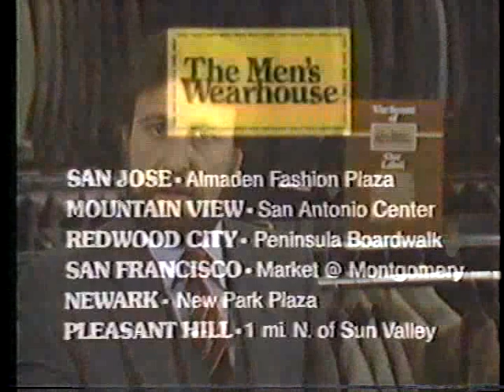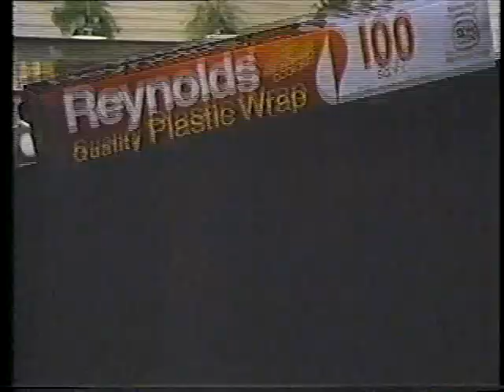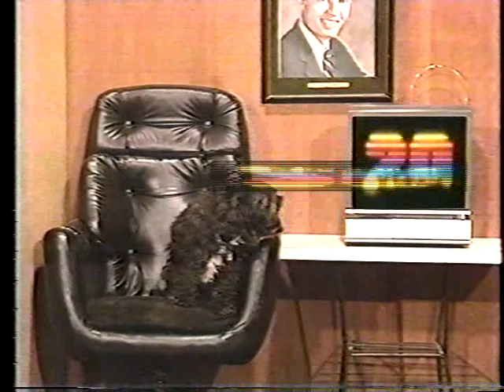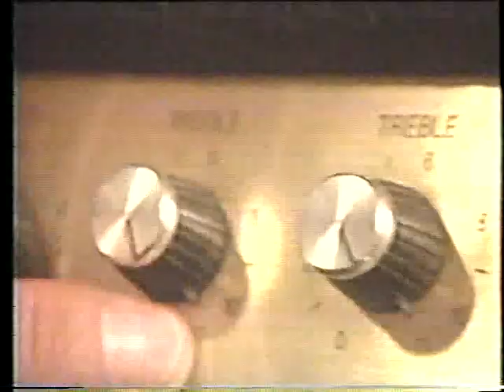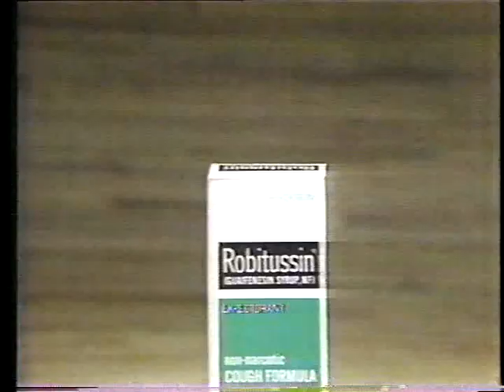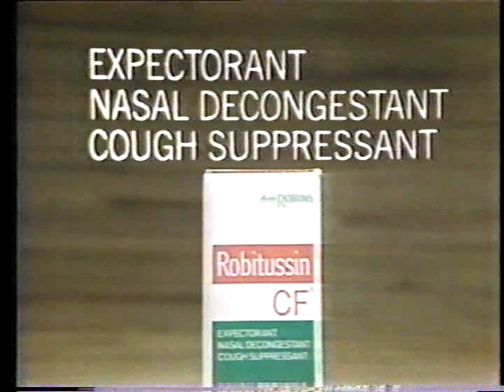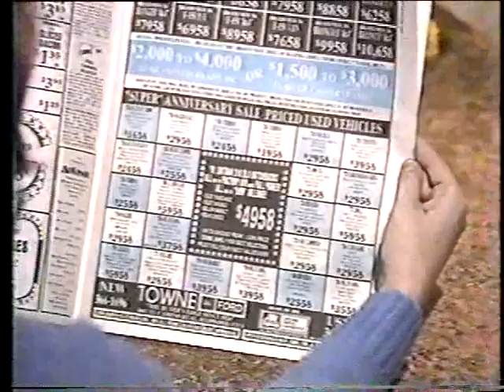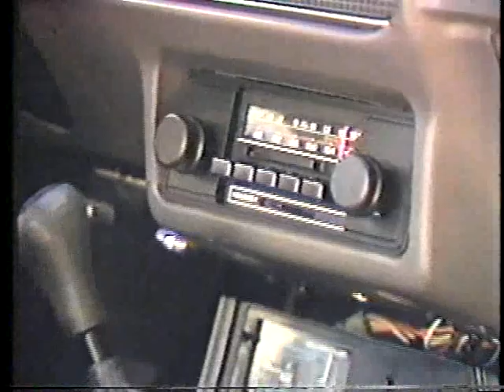3/4/1984 KOFY Bay Area Commercials and K101 DJs (KTZO days)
Retro TV 20. Lots of San Francisco broadcasting history here!

-Sunday Movie Night bumper
-K.C. Dodge
-Men's Wearhouse (George Zimmer already said "I Guarantee It!" lol)
-Aircal airlines
-Cafe on the Park at SF Airport Holiday Inn
-VIP Marine boating shop
-Golden Gate Piano sale at Serramonte Center Mall.
-Sofabed Conspiracy sale
-Mike Harvey's Chevy Dodge in Burlingame
-Dog Bumper Jingle #1 "Babe"
-Tide kids' clothes jingle
-Paul from The Diamond Center #1 (another oldie but goodie from the 90s, I didn't know he was around that far back!)
-KBLX: The Quiet Storm 102.9.
-Dog Bumper #2 "Koi"
-TV Guide with older street vendor
-Crystal Light
-Raines Chevrolet
-Dog Bumber #3 "Abby"
-March "TV 20" Promos for a Jacques Cousteau special, and upcoming schedule
-Ed Cordero Chevy sale
-American Express store
-Jewelry Exchange (with voices at double speed)
-KSAN 95 Country (since the 90s, KSAN has been 107.7, a classic rock station)
-"Free Speech" short commentary about adopting pets, featuring a man named George from the ASPCA of SF.
-Tony Kilbert VJ in the studio and introducing an Abba song
-Towne Ford used car sales
-Furniture USA fast talking credit guy?
-Sinutab for sinuses
-JC Campbell Dentist in SF for dental plates spot
-Osteria Romana
-Dog bumper #4 "Tramp"
-another March promo.
-S&C Ford
-Ramm's Furniture (making fun of the credit guy ad!)
-Cat bumper #1 "Kitty Pretty"
-deejay Dr. Don Rose doing a Capitol Ford in San Jose promo
-Paul from The Diamond Center #2
-Birdcage Wok Chinese food at Town & Country in San Jose (this was demolished in 2001 to make way for Santana Row in late 2002 which opened in 2003)
-Camino Camper.
-Dog Bumper #5 "George"

Also has Tony Kilbert announcing the schedule and several minutes of James Gabbert and FM radio DJs hanging out in a bar.